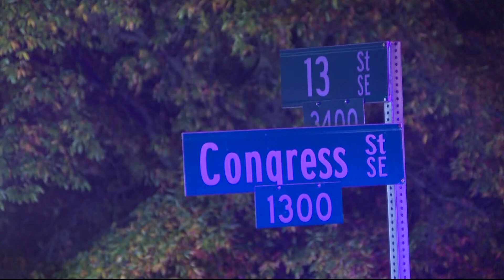Police exchange shots with suspect as barricade situation unfolds in Southeast DC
It is unclear if anyone was injured in the shooting.